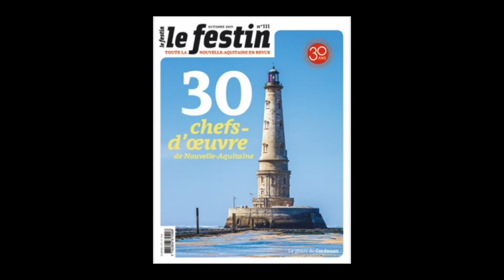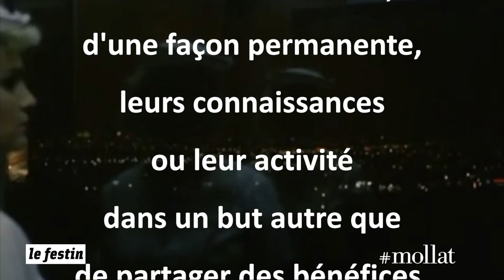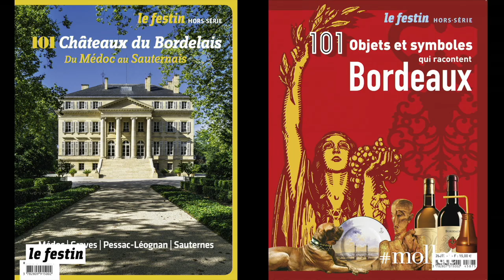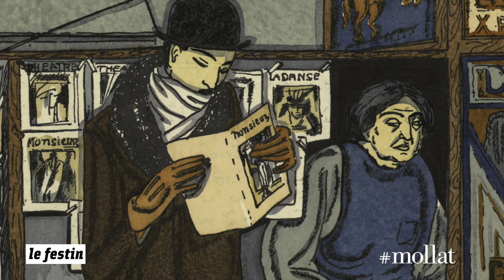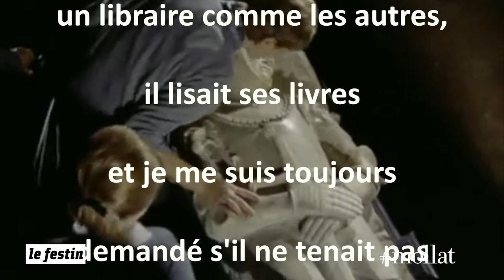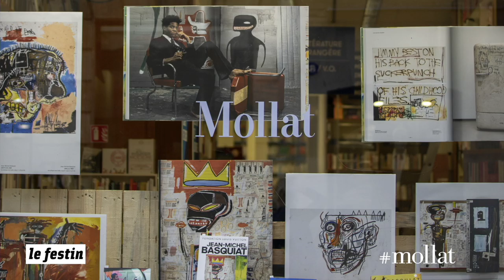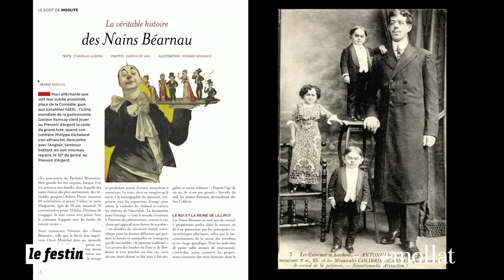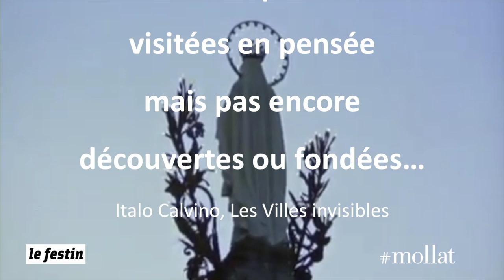30 ans des éditions du Festin - 30 chefs-d'oeuvres de Nouvelle-Aquitaine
Rencontre autour du numéro anniversaire consacré à 30 chefs-d'oeuvres du patrimoine régional. En présence de nombreux invités. Entretien avec Julien Rousset, Sud Ouest.